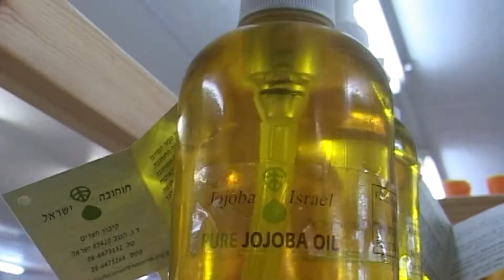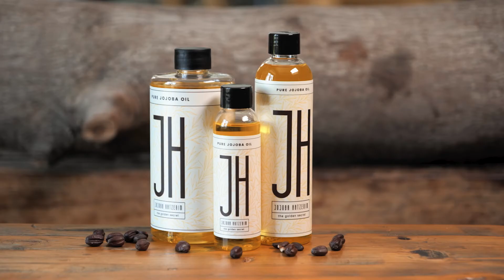Jojoba Hatzerim - Nature's gold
Kibbutz Hatzerim began growing jojoba in 1990. Through the agricultural knowledge
gained at the Netafim production plant, Hatzerim now leads the global jojoba market.
This little desert community grows, produces and supplies over 30 percent of the world's jojoba stores.